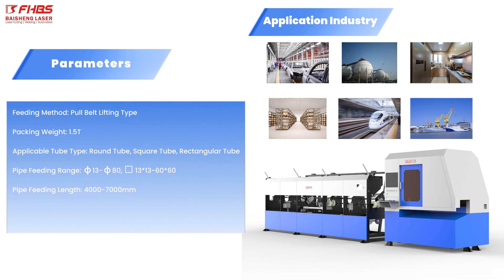작은 튜브 고속 정밀 레이저 커팅 (화이버 레이저 절단기, 커팅기, 가공기, 컷팅기) --- FHBS LASER